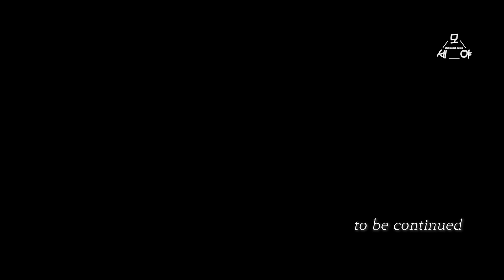고전게임 더빙 컨텐츠 - 절정으로 향하는 그들의 여정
고전게임 더빙 컨텐츠 - 씰, 운명의 여행자 9부
전체 영상

절정으로 향해가는 그들의 모험, 함께 하시죠~

CAST

듀란, 올덴버그 - 김목용
발데아 - 라유리
아루스 - 조원우
클레어 - 김미리
베오린, 그리츠 - 송민우
파이크 - 이충우
헤르카스 - 김명훈
박희영
이동진

세상의 모든 이야기 -
눈으로 봐도 귀로 들어도 좋은, 천일야화
더빙으로 이야기해줄게요.
채널을 만드는 큰 힘이 됩니다.